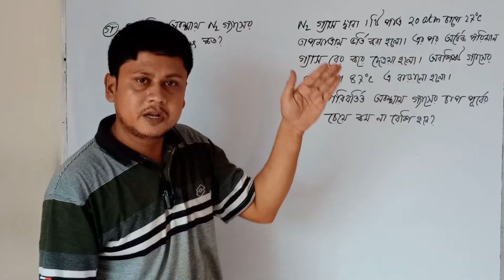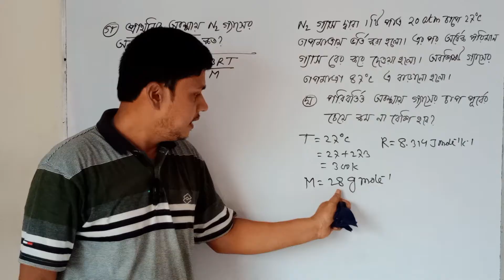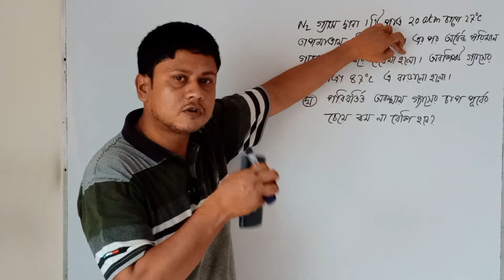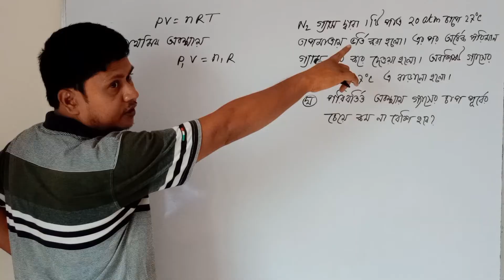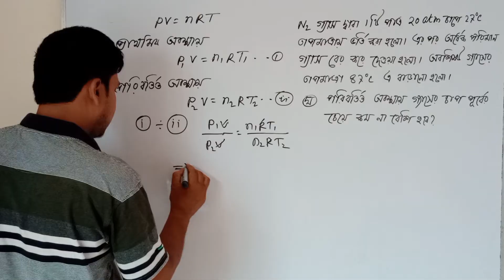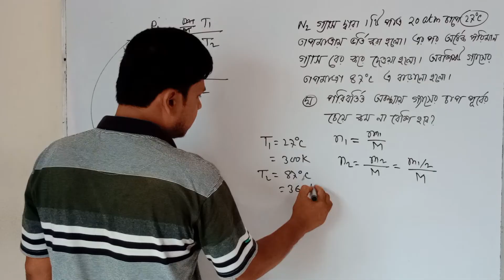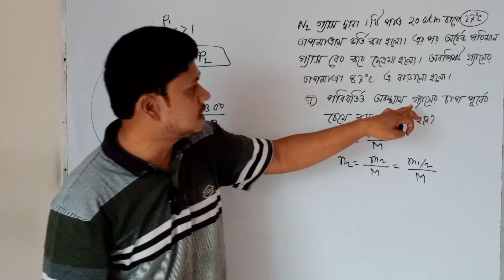আদর্শ গ্যাস ও গ্যাসের গতিতত্ত্ব দিনাজপুর বোর্ড ২০২২। দিনাজপুর বোর্ড ২০২২ আদর্শ গ্যাস।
আদর্শ গ্যাস ও গ্যাসের গতিতত্ত্ব দিনাজপুর বোর্ড ২০২২। দিনাজপুর বোর্ড ২০২২ আদর্শ গ্যাস ও গ্যাসের গতিতত্ত্ব। hsc physics 1st paper chapter 10 dinajpur board 2022।